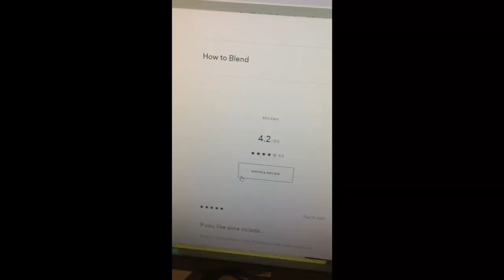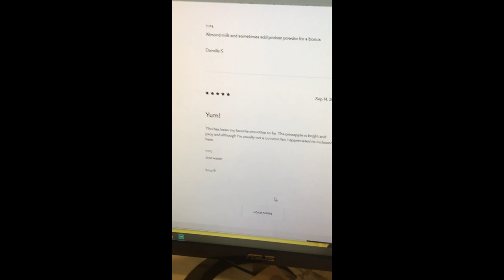An Honest Review of Daily Harvest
As someone who struggles deciding what to eat every single day, I have tried all manner of meal service. This deep into the 2020 pandemic, I'm burned out on actually cooking, so I decided to give Daily Harvest a try. Follow me on this journey of discovery from "That was okay, I guess" to "Get this out of my mouth".